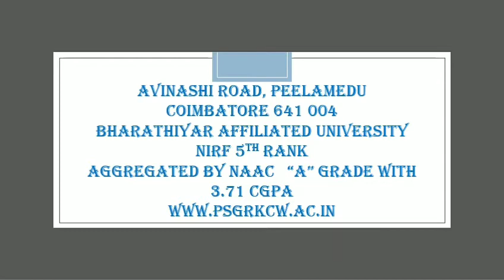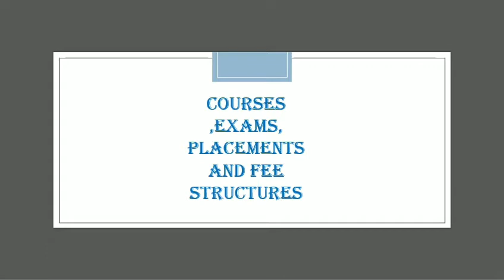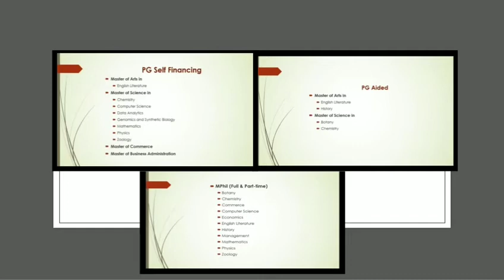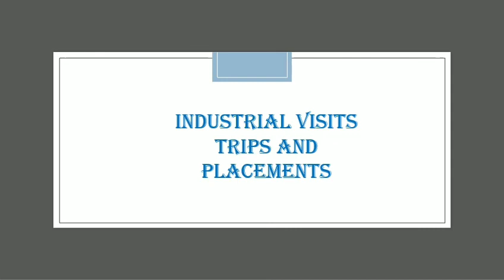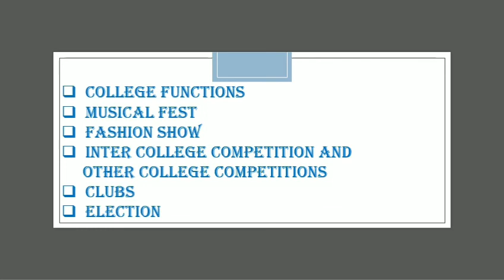PSGR Krishnammal College for Women | college review series | tnea 2021 updates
guys this college is not under tnea(arts college )